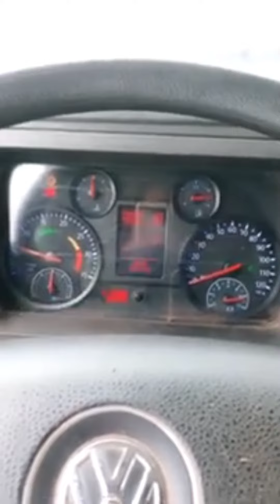Vamos Beber um Criosene